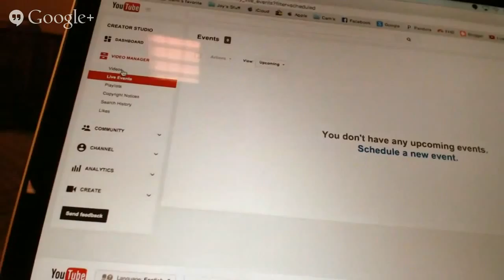Dr Botha at the 2015 NPA event in Ontario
Dr Botha presentation at the 2015 NPA National Ontario